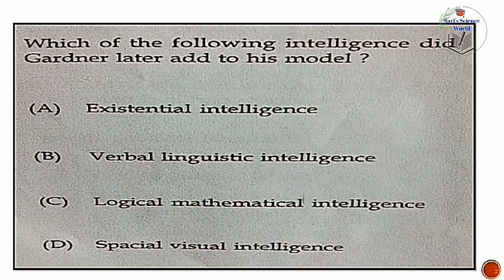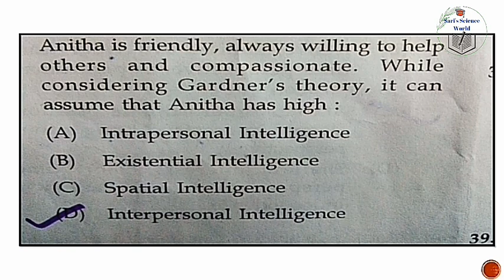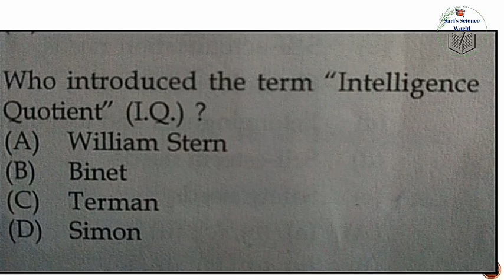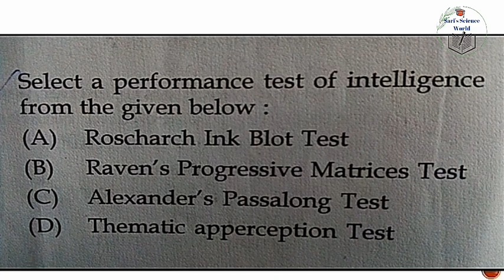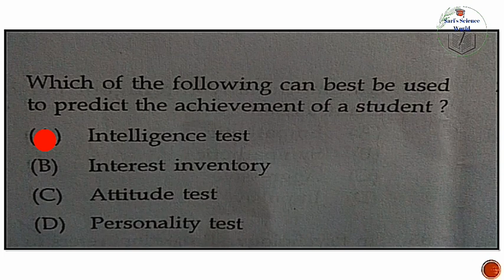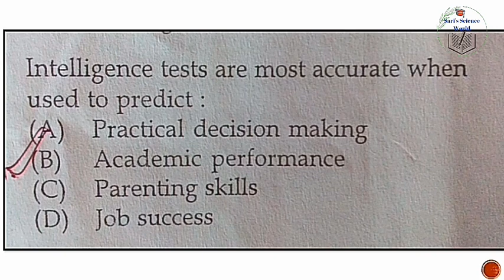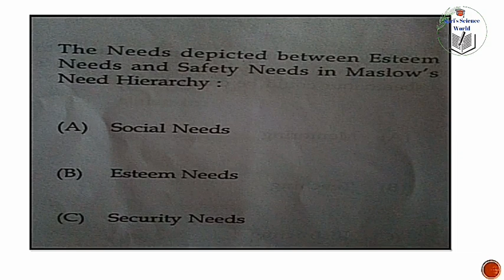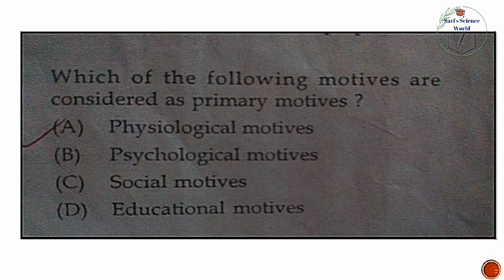Psychology Mock Test | Intelligence and Motivation | K TET | C TET| B Ed | K TET Previous Questions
Intelligence theories in psychology  mock test
motivation mock test
K TET category 3 previous year questions and answers